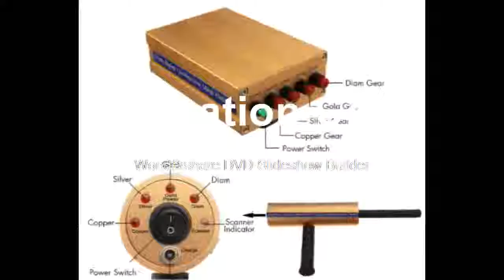Affortavle exploration detector handheld detection With Antenna meta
Product On Aliexpress

Brand Name:ZEASTPower Type:RechargeableDIY Supplies:ElectricalWith LCD Screen Or Not:Yes